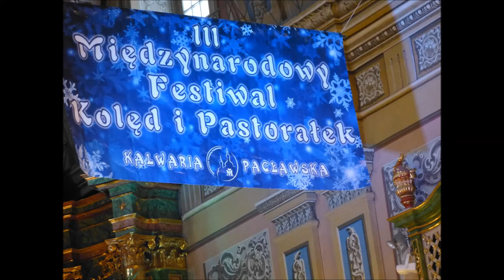Alicja Dabrowska Międzynarodowy Festiwal